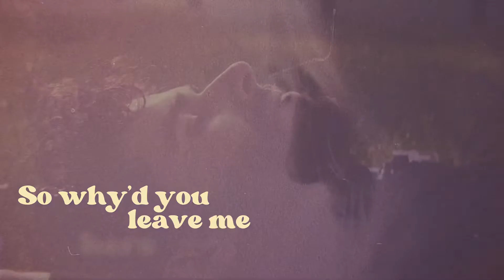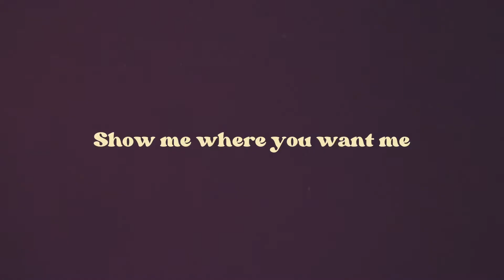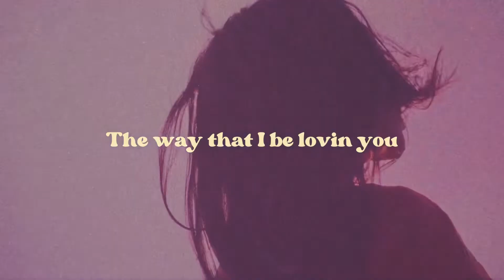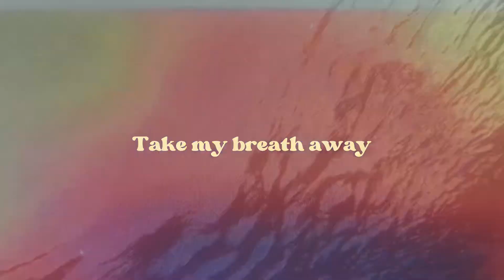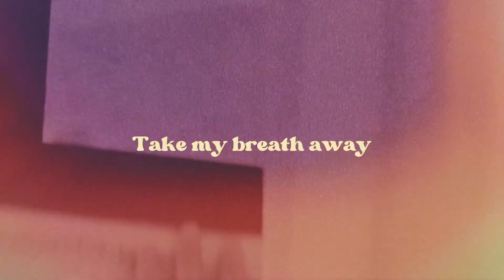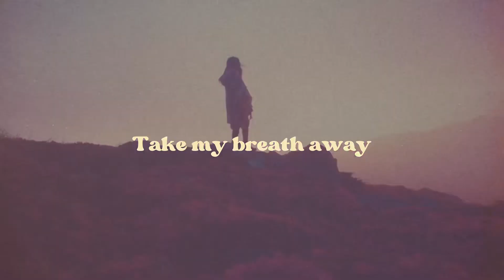“Make It Better” Lyric Video~Dakota Pagan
Lyric Video for Dakota Pagan’s single “Make It Better”